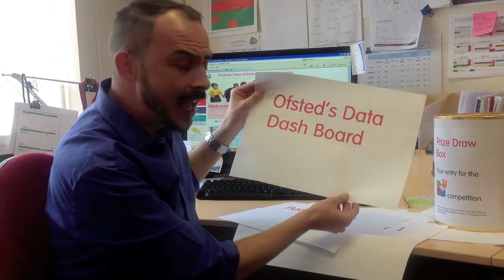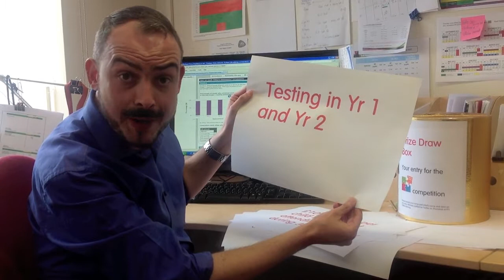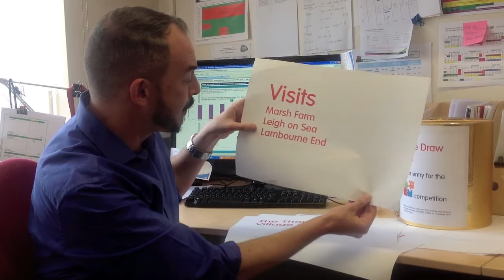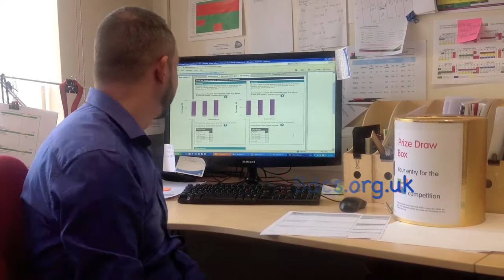TVI TV Summer Term - 2013: Headteacher's Podcast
Watch Paul Jordan's Summer Term Podcast - where he talks about:
SATs, The Village how, Parent View, Ofsted's Data Dash Board, the "June & July Best Attending Class" Competition and much, much more.  Enjoy!
By the way - did you spot the mistake? The Thames View Village Show is on Saturday 29th JUNE (not July) - ohps!